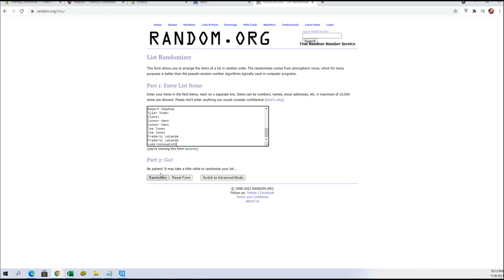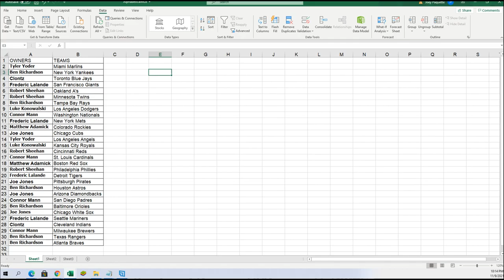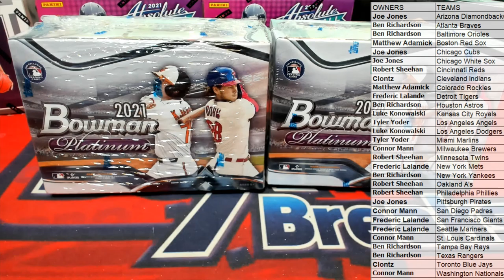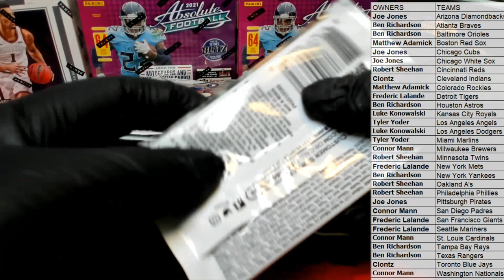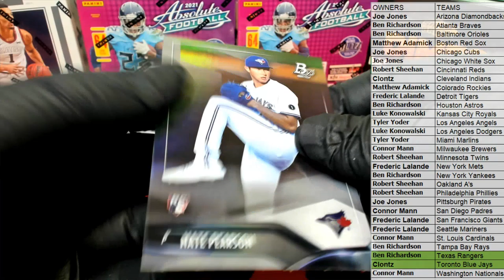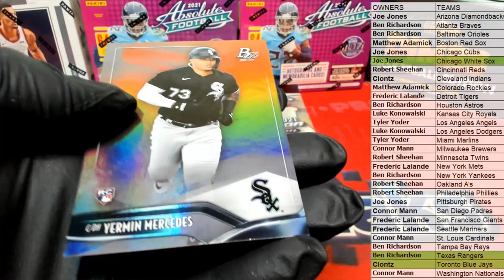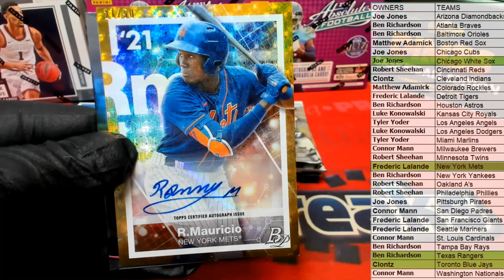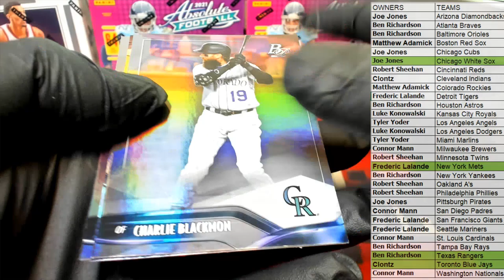2021 Bowman Platinum Baseball Blaster ID 21BOWPLATBLST101